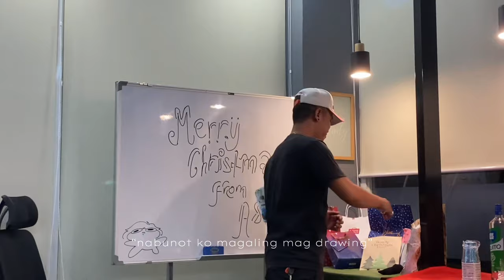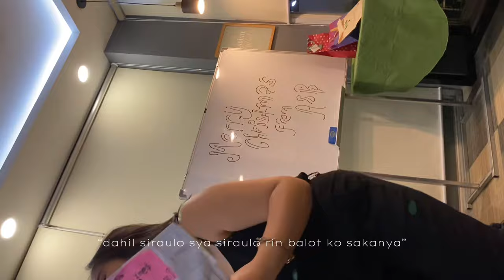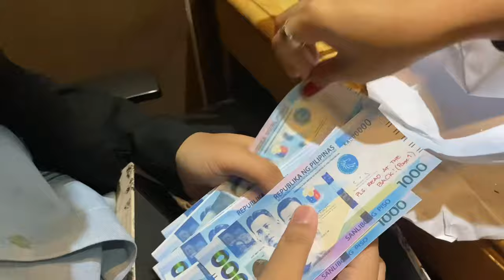Sikam Plor’s Christmas party